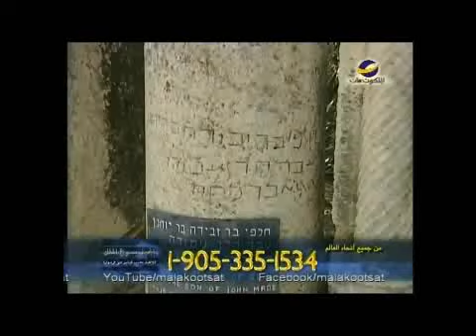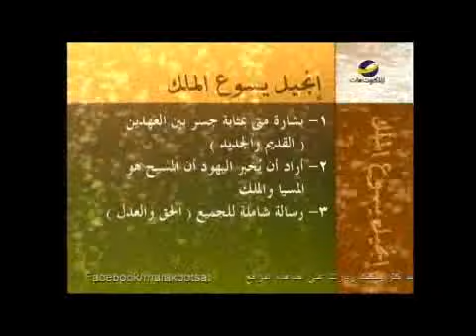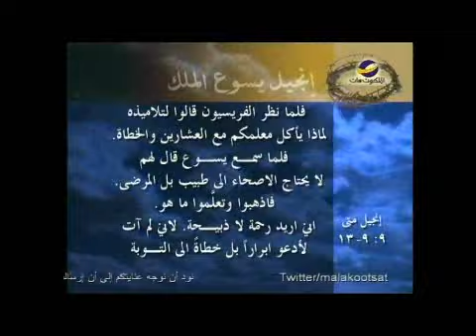إنجيل يسوع الملك"حياة متى البشير"نزار شاهين حلقة1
كيف كان يعاني متى بسبب عمله كعشار؟
وهل كان أمين في عمله؟ لماذا اختاره الرب يسوع ليكن من تلاميذه؟
شاهد هذه الحلقة الشيقة من برنامج " إنجيل يسوع الملك" مع القس/  نزار شاهين"